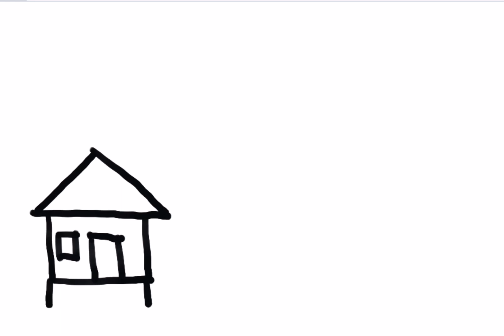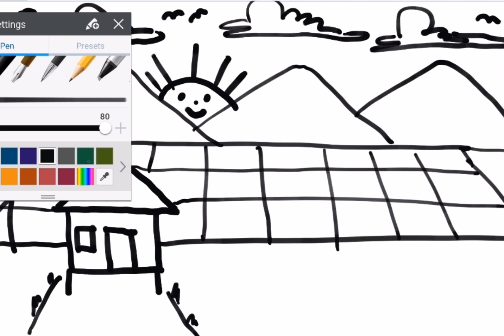Easy drawing | farm drawing | satisfying video